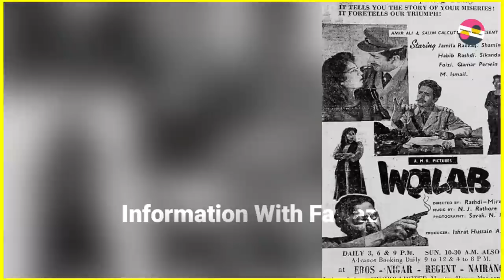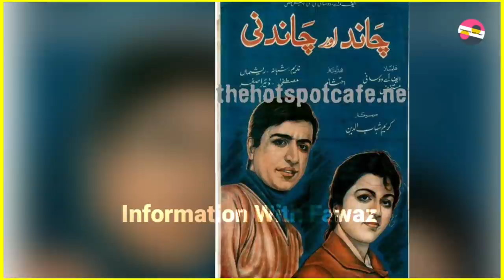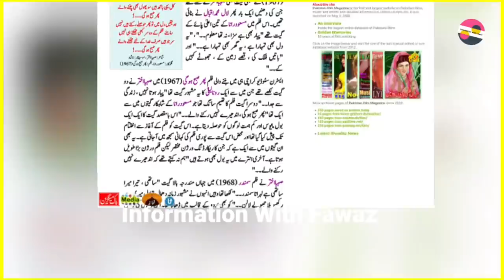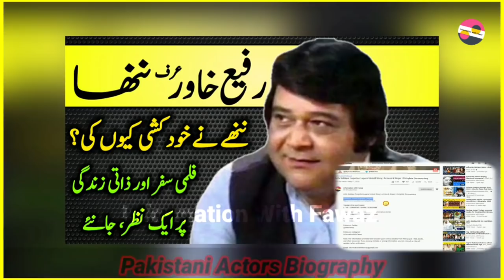Masood Rana Pakistan's Legend Singer Untold Story | Bioraphy | History | Music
Pakistani Celebrities
Pakistani Celebrity News
Celebrity Gossip
Information With Fawaz
Fawaztv
Fawaz Youtube
Pakistani Drama
Zeba Bhabhi
FilmStar Shabnam
Noor Jahan
Pakistani Actor Ejaz Durrani
Filmstar Ejaz
FilmStar Rani
Rani Filmstar
Rani Biography
Rani films
Rani songs
Rozina Biography
Filmstar Rozina
Faisal Qureshi
Afshan Qureshi
Saima Qureshi
Abid Qureshi
Riffat Qureshi
Filmstar Rozina
Film Star Rozina
Khalida Riyasat
Khalida Riasat
Tv actress
Filmstar Gori
Filmstar Yasmeen
Filmstar Yasmin
Marina Khan
Marina Khan family
Tahira Naqvi